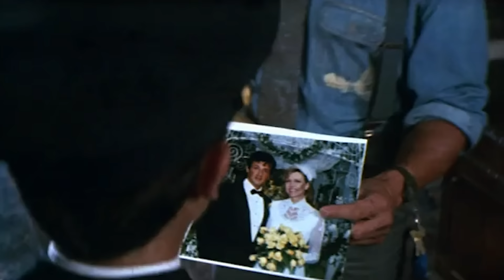Pérolas da Dublagem da Warner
Prepare-se para uma viagem nostálgica pelo mundo da dublagem! Nesse vídeo, exploramos momentos icônicos de filmes e animações da Warner que se tornaram inesquecíveis graças às vozes marcantes por trás dos personagens.